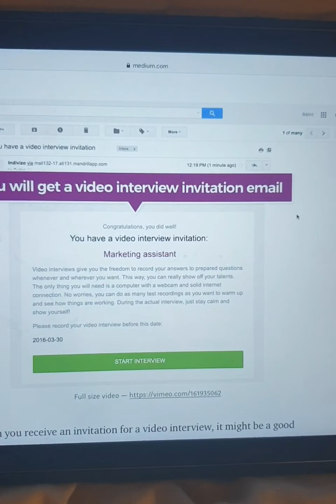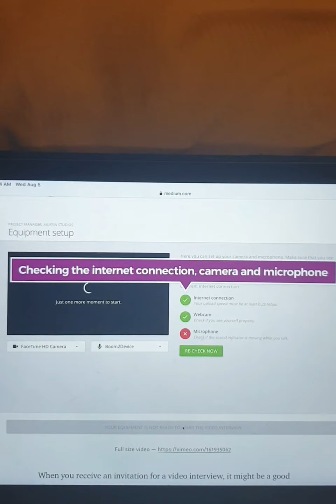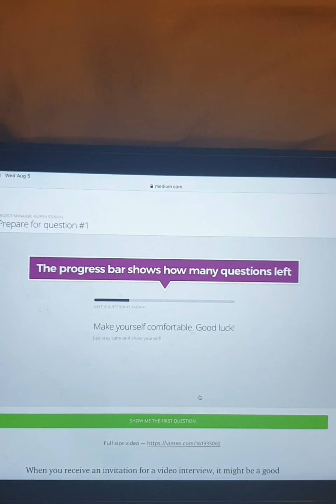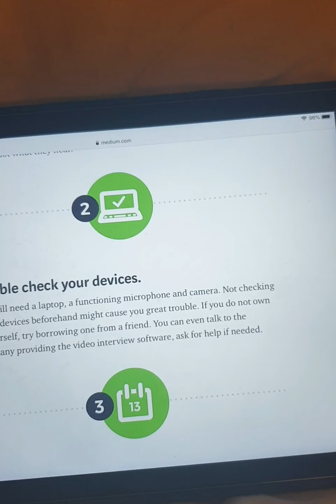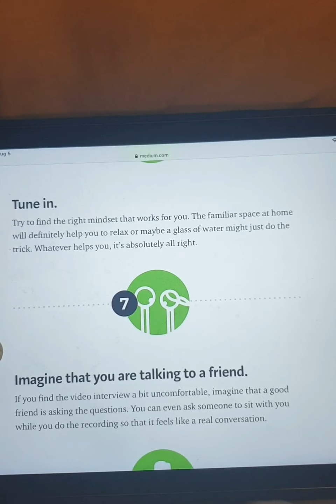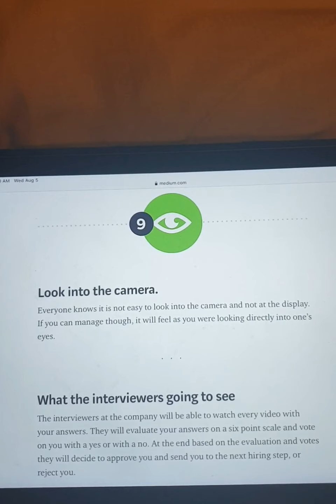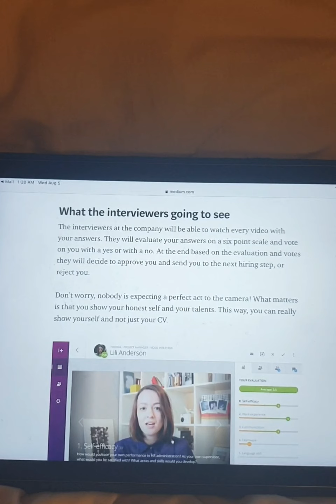Etihad Cabin crew/Cabin crew Vacancies😃✈❤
Hello/Namaste for those who are new here...I am a flight attendant for almost 15 years.👩🏽‍✈️✈ (Cabin Supervisor now)

Through my channel I like to show you cabin crews life.💁🏽‍♀️😃

In this video I've shared information about two airlines vacancies...and the changes in the interview format.📢

In the future aswell I will be sharing lots of information with you and please feel free to give me any feedback on what you would like to see and any questions that you may have about cabin crew life and interview process❤🙏

My Amsterdam layover part 1

Air India Incident Video😔🙏

Musician: Jeff Kaale